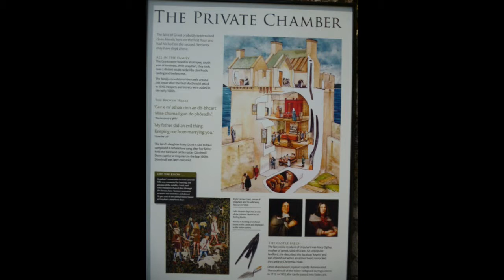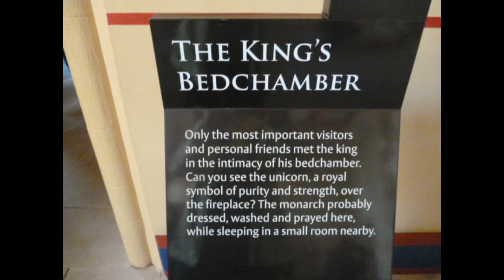SCHOTTLAND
Schottland im Mai 2013